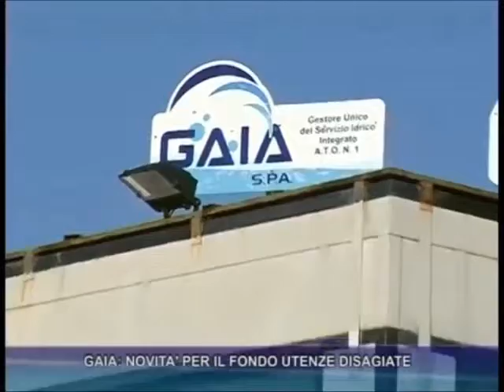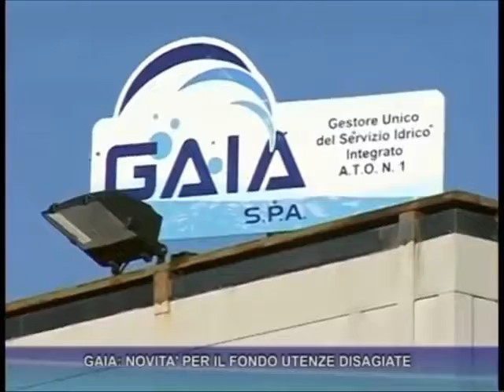GAIA POTENZIA (E SEMPLIFICA) IL FONDO PER LE UTENZE DEBOLI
Per le famiglie in difficoltà non sarà più obbligatorio passare dai Servizi Sociali per accedere al "Fondo Utenze Disagiate" di GAIA S.p.A., basterà attestare un livello di reddito ISEE al di sotto del "reddito di inclusione" (6.000 euro): è quanto annunciato dal Gestore ai Sindaci soci durante l'Assemblea svoltasi la scorsa settimana.
Si tratta di una novità rilevante che potenzia l’efficacia di questo strumento che tutela le fasce più deboli di cittadini. Infatti, sono numerosi, secondo i dati di GAIA, gli utenti con tali requisiti di reddito: talmente tanti da esaurire ogni anno la capienza del Fondo, che potrà poi essere periodicamente rinnovato attraverso lo stanziamento di nuove somme provenienti dal Bilancio della Società.

"L'obiettivo è raggiungere sempre più utenti in difficoltà, semplificando e velocizzando le procedure per l’attribuzione degli aiuti. Non è secondaria anche la volontà di garantire la riservatezza alle famiglie con situazioni complesse, liberandole dal vincolo di passare obbligatoriamente dagli uffici comunali. - ha dichiarato il presidente di GAIA S.p.A., Vincenzo Colle -  I Servizi sociali restano interlocutori preziosi per individuare le situazioni di disagio in tutto il territorio gestito, ma era anche necessario riconoscere un percorso alternativo, come richiesto da molte Amministrazioni Comunali, con le quali il confronto è sempre aperto. GAIA, ribadiamo ancora una volta, proprio in ragione della sua natura totalmente pubblica, vuole tutelare al massimo le utenze vulnerabili e anche quest'ultima iniziativa va in tale direzione."
Se in possesso di bollette insolute, le utenze potranno, attraverso il contributo erogato dal Fondo, ridurre la morosità esistente. Altrimenti, se in regola con i precedenti pagamenti, vedranno applicarsi il beneficio sotto forma di “riduzione” nelle bollette successive. Altra importante novità è che nella bolletta il Fondo sarà “visibile”: come già accade per le agevolazioni tariffarie (per reddito ISEE e per Famiglie numerose con più di 3 componenti), anche l’applicazione del Fondo Utenze Disagiate sarà specificato attraverso l’acronimo "tutela FUD" .
COSA E’ IL FONDO UTENZE DISAGIATE - Attraverso il Fondo Utenze Disagiate, GAIA eroga un contributo per il pagamento delle bollette dell’acqua alle famiglie in stato di disagio economico e/o sociale; fornisce la possibilità di accedere a piani di rateizzazioni personalizzati e garantisce l’immunità dal distacco del contatore, assicurando sempre la continuità del servizio.
COME FARE DOMANDA - Al Fondo è possibile accedere attraverso la segnalazione dei Servizi Sociali e, da oggi, anche consegnando la propria dichiarazione ISEE presso uno degli Sportelli al pubblico del Gestore. Nelle prossime settimane anche lo Sportello on line ) prevedrà la possibilità di inoltrare la domanda via web, alla stregua di tutte le altre pratiche.
Il nuovo regolamento sul Fondo utenze disagiate sarà attivo e pubblicato dal 1 febbraio 2018 sul sito web istituzionale E’ possibile chiedere ulteriori informazioni sull’iniziativa anche chiamando il numero verde 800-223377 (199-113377 da telefonia mobile, a pagamento).